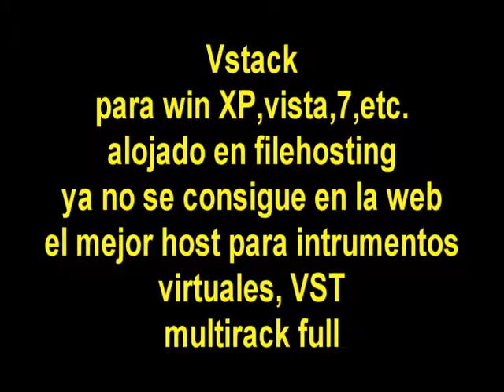V-stack host link, para instrumentos virtuales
V-stack un Host o anfitrion para instrumentos virtuales VST
V-stack Host link for virtual musical instrument
esta full sin contraseña.Multirack
ya no se consigue en la web
SO- Win XP, vista,7